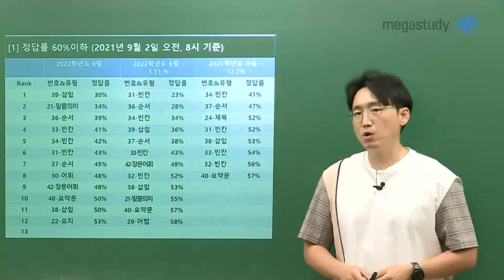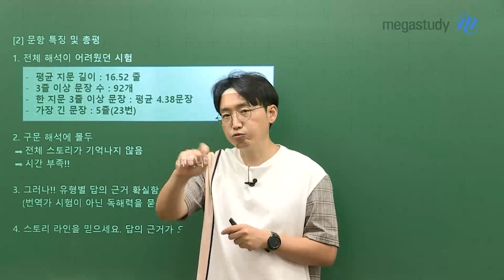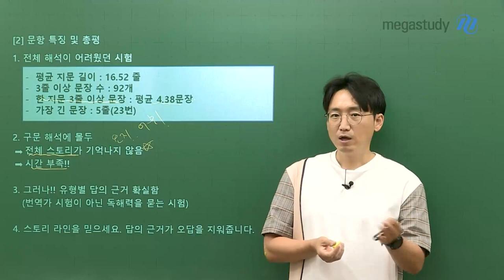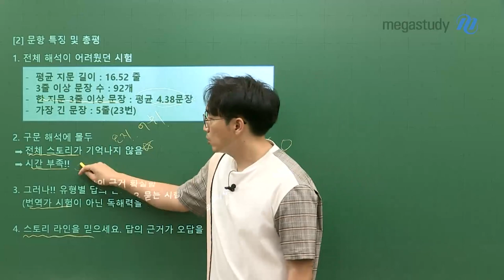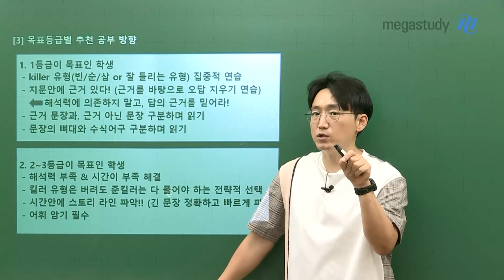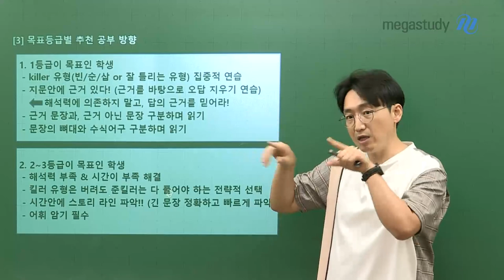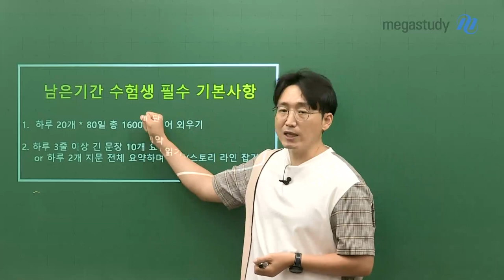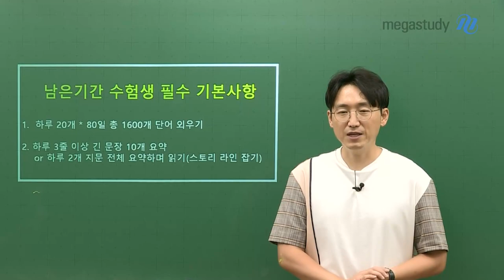[메가스터디] 영어 김기철쌤 - [9평 영어 총평] 시간 관리,긴 문장 읽기 필수 & 등급별 공부법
9월 모평, 수고 많으셨습니다 여러분!

남은 기간, 이제 무엇을? 얼마나? 어떻게? 공부하느냐가 가장 중요합니다.
9월 모평에 대한 꼼꼼한 분석 & 목표 등급별 추천 공부법까지!

기철쌤이 지금부터 설명드릴게요!

# 총평 및 문항 특징
1. 전체 해석이 어려웠던 시험
2. 구문 해석에 몰두 → 전체 스토리가 기억나지 않음 → 시간 부족!
3. 그러나! 유형별 답의 근거는 확실하다! (feat. 번역가 시험이 아닌 독해력을 묻는 시험)
4. 스토리 라인을 믿으세요. 답의 근거가 오답을 지워줍니다.

# 목표 등급별 추천 공부 방향
ㄴ 1등급 목표인 학생, 2~3등급이 목표인 학생 ★상세 공부법 소개★

# 남은 기간 수험생 필수 기본 사항
1. 하루 20개*80일, 총 1.600개 단어 외우기
2. 하루 3줄 이상 긴 문장 10개 요약 Or 하루 2개 지문 전체 요약하며 읽기(스토리 라인 잡기)

조금만 더 버팁시다.
버티고, 버텨서 수능 때 반드시 승리합시다!

- 김기철 선생님이 더 궁금하다면?